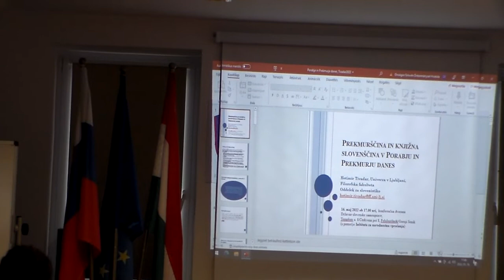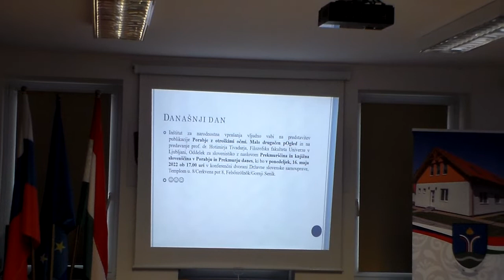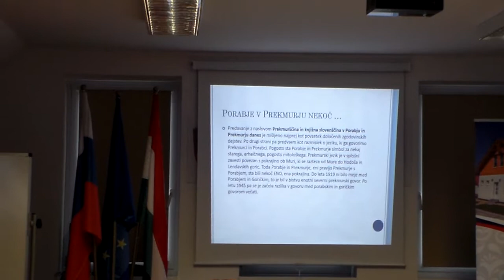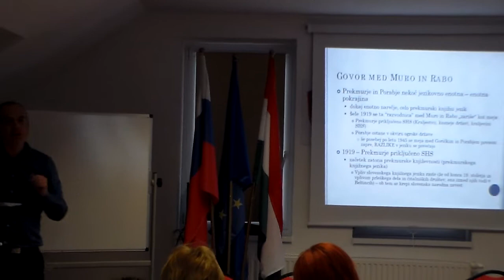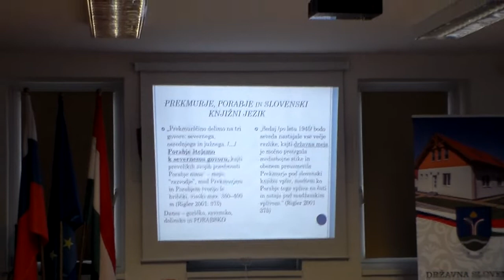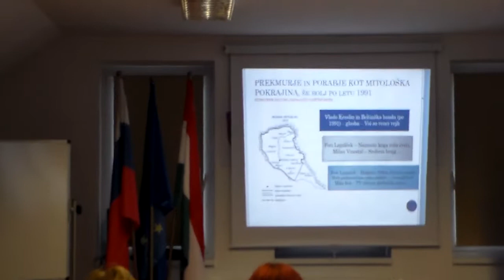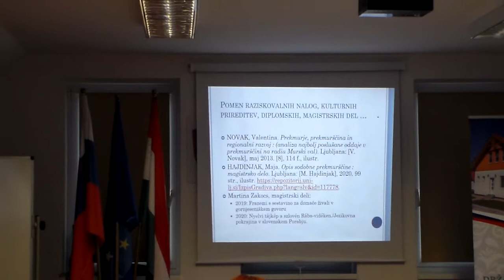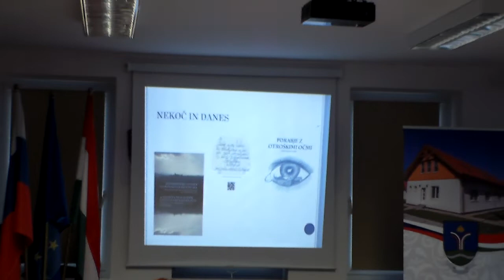Hotimir Tivadar Prekmurščina in knjižna slovenščina v Porabju in Prekmurju danes (1)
Predstavitev prof. dr. Hotimirja Tivadarja na Gornjem Seniku (Felsőszölnök) o sodobnem polažaju prekmurščine in slovenskega knjižnega jezika v Prekmurju in v pokrajini madžarskih Slovencev (Slovensko Porabje). 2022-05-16

1. del